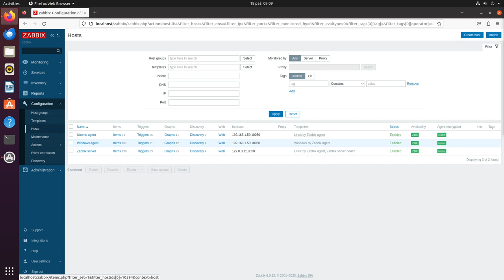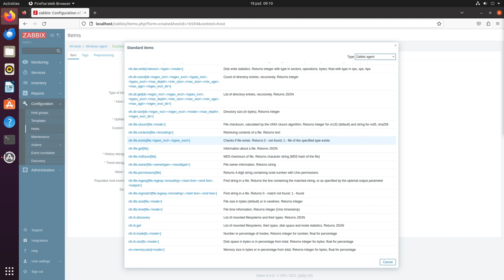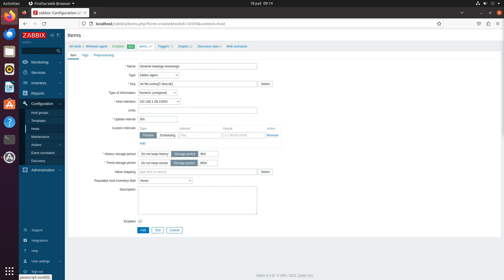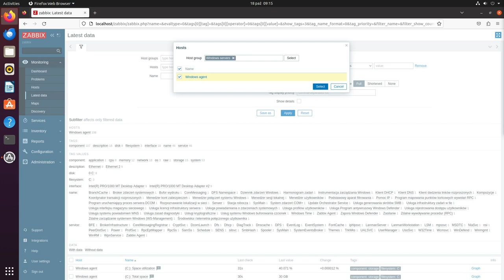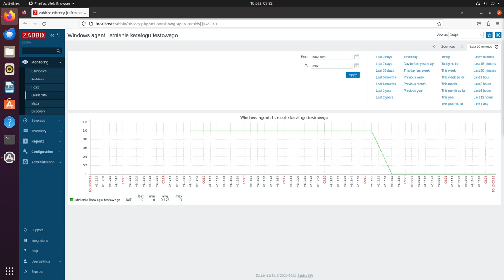Podstawowa konfiguracja itemow w Zabbix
Czy trudno nauczyć się współpracować z Zabbixem? Po zrozumieniu koncepcji, na której bazuje, jest on relatywnie prosty w konfiguracji. Korzysta z wielu sposobów pobierania danych – od natywnych agentów po obsługę protokołów: SNMP, ICMP, PMI, JMX. W praktyce oznacza to, że będzie w stanie pobrać dane zarówno z systemu operacyjnego, jak i z bazy danych czy urządzenia sieciowego.

Żądny wiedzy?